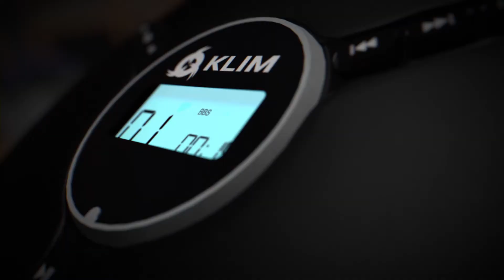KLIM Discman | Portable CD Player with Rechargeable Battery | Take your Music Everywhere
✅ A DIFFERENT LISTENING EXPERIENCE: The KLIM Discman was designed to give you the most enjoyable listening experience. Because CDs provide lossless audio quality, the experience is never complete without a good set of headphones. We've included KLIM Fusion headphones (over 1 million units sold) to ensure that you can listen to your favorite albums in the best audio quality.
✅ SLIP / SHOCK PROTECTION: Who wants to jump and interrupt while listening to their favorite music? Surely not! The KLIM Discman is equipped with a shock protection chip that gives you uninterrupted playback by preloading the music for 100 seconds. This prevents any damage to your records or CD player while using it on the go, at work, while playing sports, etc. Enjoy your favorite activities while listening to your CDs without skipping or interruption.
✅ HOURS AND HOURS OF PLAYBACK: Forget about buying batteries every few days. The KLIM Discman is equipped with a high-quality rechargeable battery. This saves you money and hassle in the long run, as you won't have to buy a disposable one every time they run out. In a matter of weeks, you will use more batteries than the CD player. The Klim Discman will save you money and save the environment. It is simply a solid investment.
✅ DESIGNED TO LAST: We are committed to producing quality electronics with higher quality components, built to last, so you can expect this Discman to stay with you for many years to come. However, if you have ever encountered any problems, you are covered by our 5-year warranty. Also, if you don't like the product when you receive it, you can return it within 30 days at no additional cost and receive a full refund. It is a completely risk free purchase.
✅ CONVENIENT AND COMPATIBLE: In the world of CD players, the Klim Discman stands out at the top. Its modern design, quality electronics and world-renowned headphones (KLIM Fusion) give you an unparalleled experience when listening to your music. The KLIM Discman is compatible with audio CD, CD-R, CD-RW and MP3 playback; you can easily navigate your CD with the integrated digital display. It also has multiple equalizer options to give you the best flexibility.